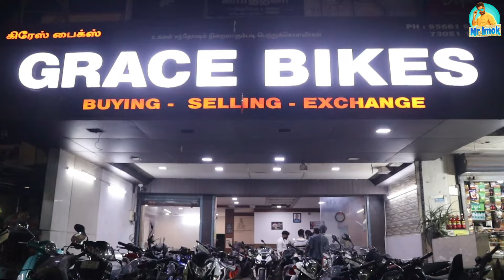₹10000 இருந்தா நீங்களும் Bike வாங்கலாம்✨️🔥 | Super Bike Collection 🏍 | Mr Imok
Buy Second Hand Bikes|| low budget super and sports bike available in chennai

Grace bikes
No.1 Thanthai periyar nagar,
Kaiveli signal
Near velachery railway station
Madipakkam
Chennai 100.